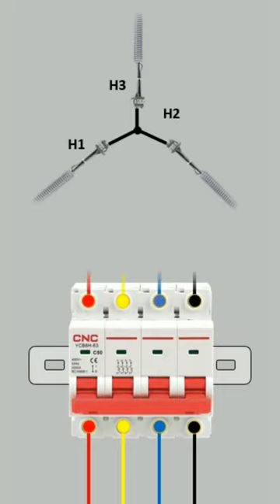Heaters Star Connection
In this video we are going to discuss about the ;

star and delta connection
star connection
what is star connection for?
where are star connection used?
star connection in heaters

About the Channel :

Core Engineering is a YouTube Channel for those Engineering Students, Engineers i.e. Chemical Engineer, Process Engineer, Instrumentation Engineer, Mechanical Engineer(those who are already working in a Industry) who want to learn about the Engineering Concepts from the scratch, want to know the WHY behind the every concept and those chemical engineers, Process Engineer, Instrumentation Engineer as well as Mechanical Engineer who are already working in a Industry. I would like to try to upload the videos related to Industrial concepts i.e. heat exchangers, valves, reactors, plant shut down and plant start up, process safety during plant startup and shutdown and process engineering related videos.